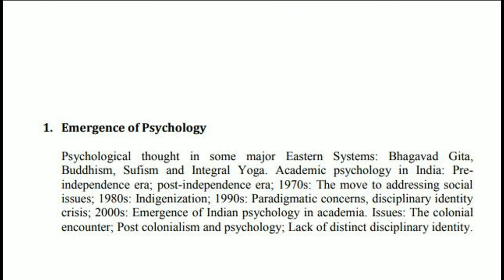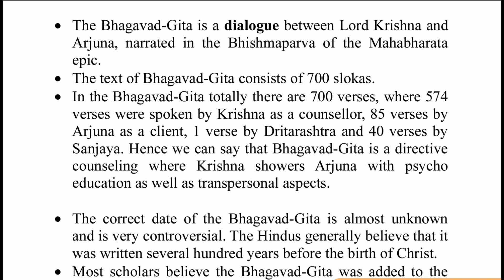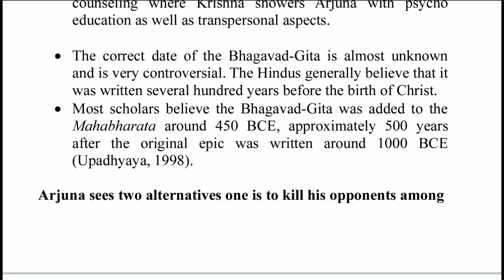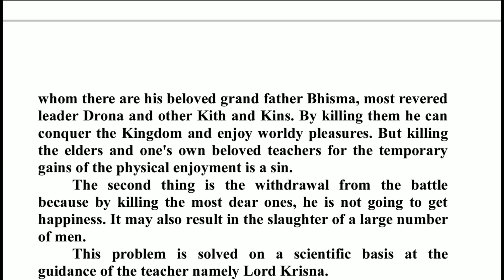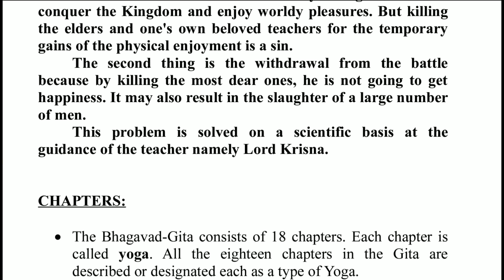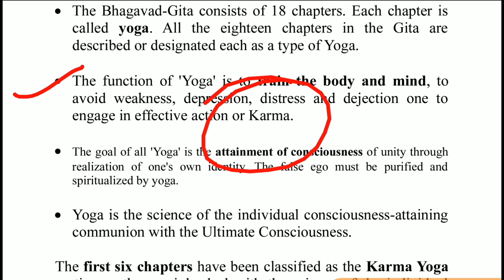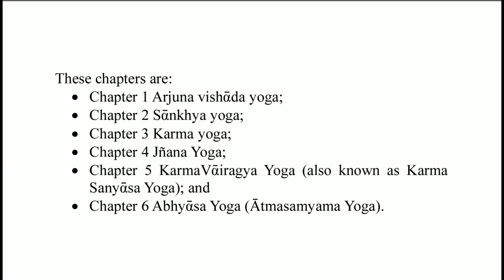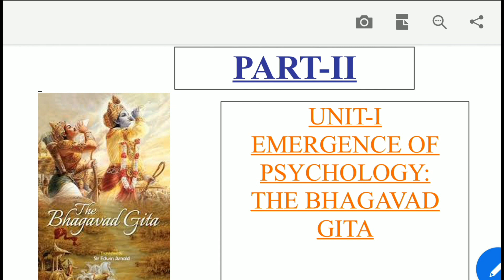UNIT-1 EMERGENCE OF PSYCHOLOGY- BHAGAVAD GITA: OVERVIEW IN HINDI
UNIT-1 EMERGENCE OF PSYCHOLOGY- BHAGAVAD GITA: OVERVIEW IN HINDI part-2
Hi learners, in this video we are going to focus on the OVERVIEW of The Bhagavad Gita- major eastern system.

If you find this video helpful then. please...

HAVE YOU WATCHED THESE VIDEOS, DON'T MISS THEM TOO: UGC NET